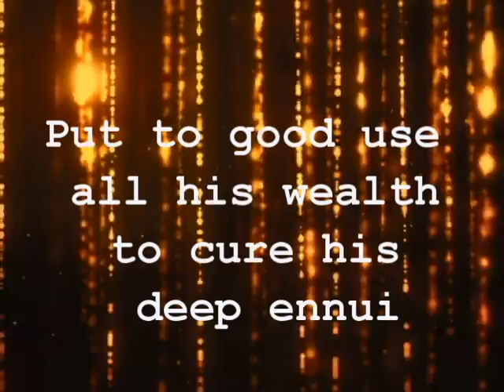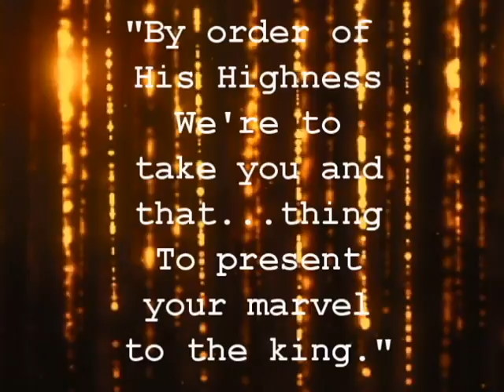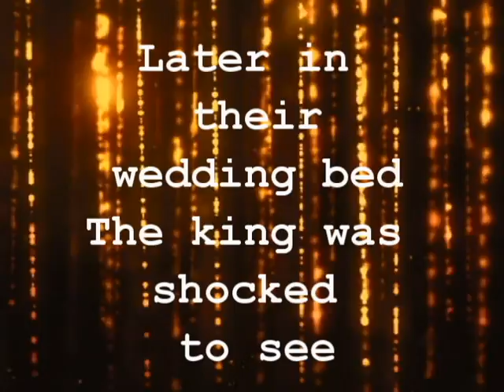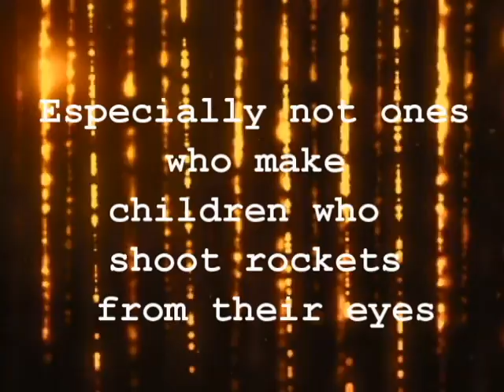The Mechanical Girl - Voltaire Lyrics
The song Mechanical Girl, by the band "Volataire"
Lyrics on Screen.
Song purchased from Itunes.